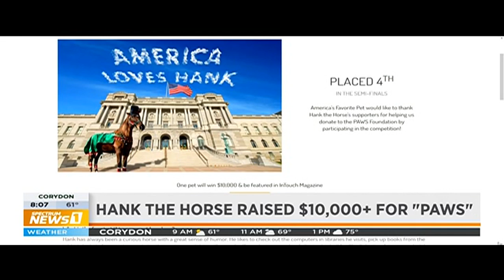Kentucky's own Hank the Horse is heading to the Big Apple on Spectrum News 1